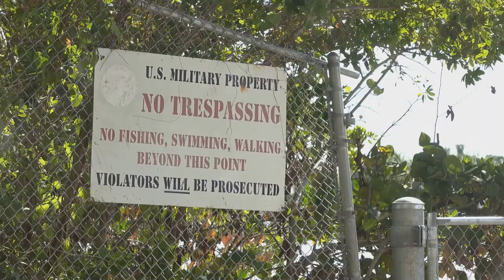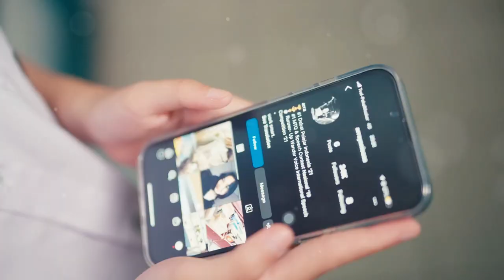STOP Believing These U S Secrets Revealed by Former CIA Operative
Join us on a journey to uncover the most secretive U.S. military bases around the world! From Area 51 to lesser-known facilities, we'll delve into the mysterious and often controversial world of American military secrecy. What secrets are they hiding? Are these bases involved in clandestine operations or are they simply testing new technologies? Find out now as we explore the world's most secretive U.S. military bases.